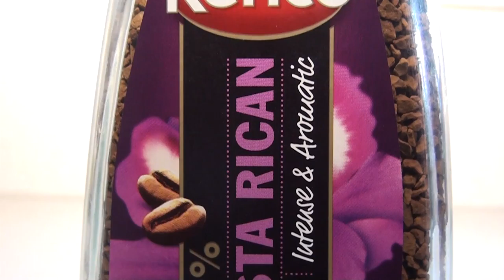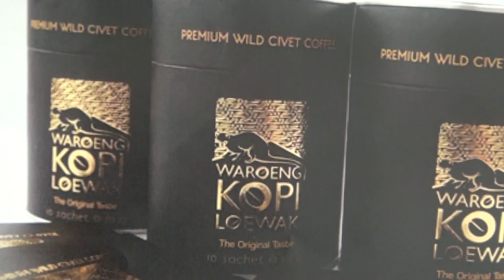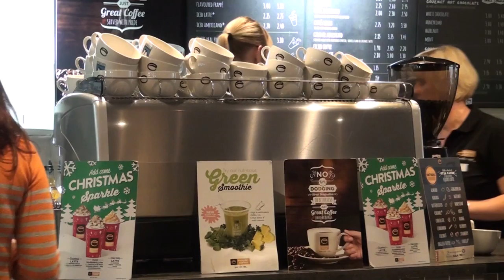For the Love of Coffee- Coffee Documentary